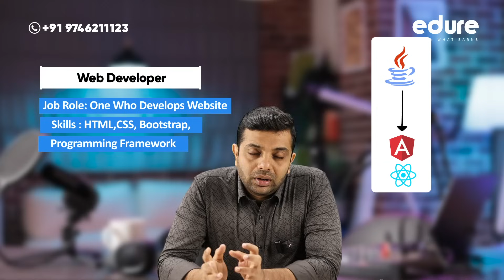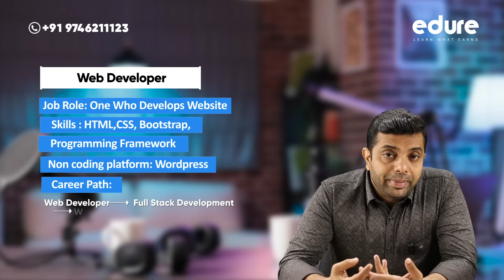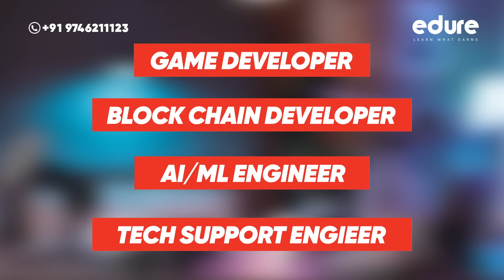High Income IT Careers Graduates can Choose ! | Edure Learning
Ready to get certified in a high-paying tech career right after graduation? In this video, we explore the top IT jobs for fresh graduates in 2025 that offer 6-figure salary potential from day one. You may be passionate about software development, software testing, cloud computing, cybersecurity, or digital marketing, there is a successful path waiting for you. We will also discuss in-demand roles like data analyst, data scientist, AI engineer, and mobile app developer—all backed by high-growth opportunities and top-tier salaries. Discover which career suits you best or certifications you’ll need to land the right job in this tech market.

𝐂𝐡𝐞𝐜𝐤 𝐨𝐮𝐭 𝐭𝐡𝐞 𝐟𝐮𝐥𝐥 𝐛𝐥𝐨𝐠 𝐟𝐨𝐫 𝐦𝐨𝐫𝐞 𝐢𝐧-𝐝𝐞𝐩𝐭𝐡 𝐢𝐧𝐬𝐢𝐠𝐡𝐭𝐬 𝐚𝐧𝐝 𝐚𝐜𝐭𝐢𝐨𝐧 𝐬𝐭𝐞𝐩𝐬

𝐀𝐛𝐨𝐮𝐭 𝐔𝐬

No.1 ISO 9001:2015 certified technology-oriented Data Science, Digital Marketing, Data Analytics, and Full-Stack Development training institute in Kerala with 93% placement. More than 1000 students placed with top MNCs. Book your slot for the preferred course now!